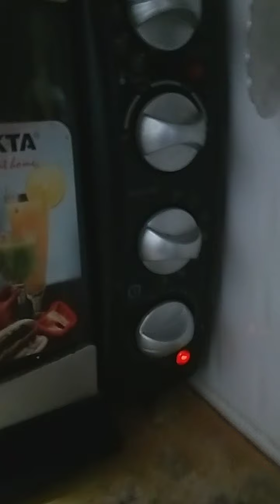Roasted Chicken Sa OVEN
this is my own way off cooking of roasted chicken🍽🍗🍗🍗🍽🍸